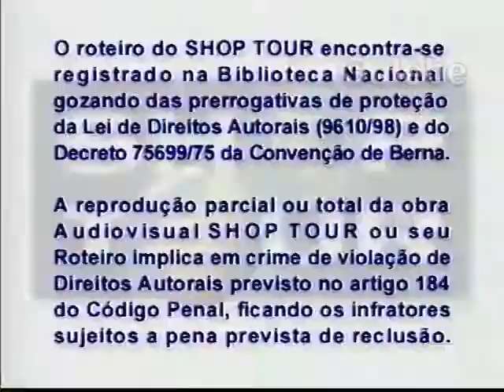EVY & LYNE COZINHAS CRIS MELO GALEBE 02 06 2000 2